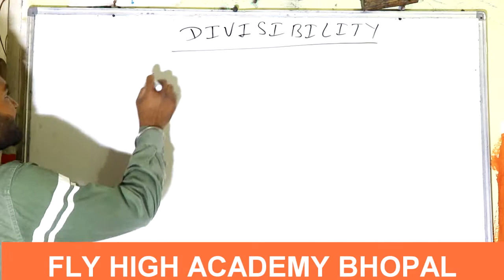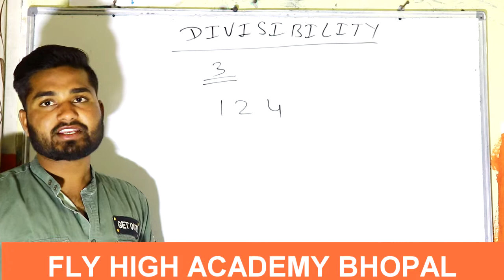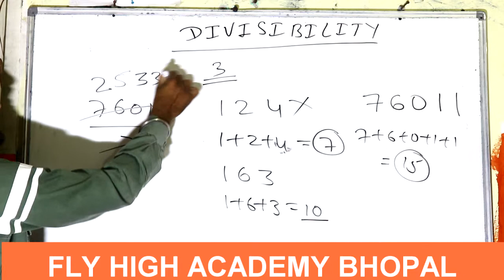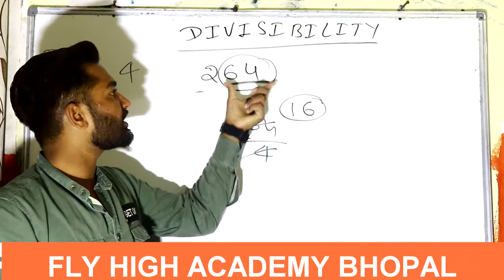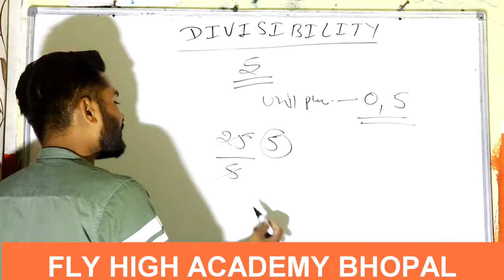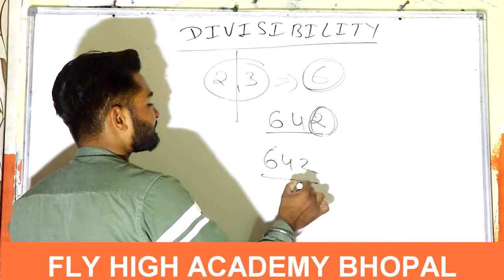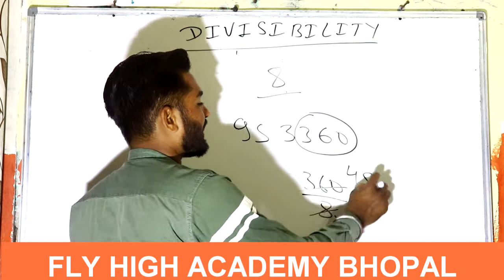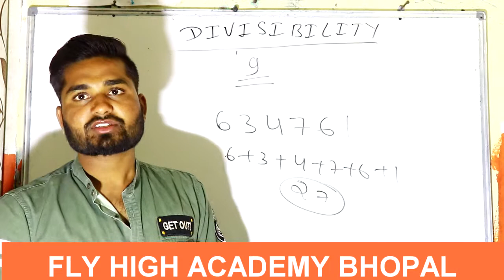DIVISIBILITY OF NUMBERS || BASIC MATH TRICK || FLY HIGH ACADEMY BHOPAL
JOIN US
In this video we are learning about divisibility of numbers like 2,3,4,5,6,7,8,9